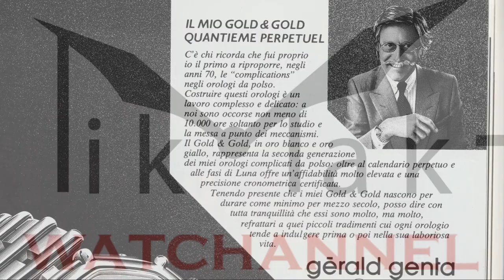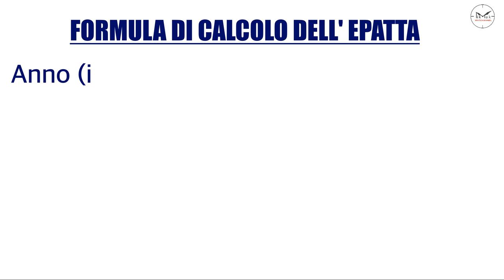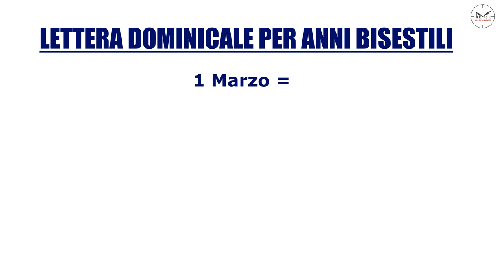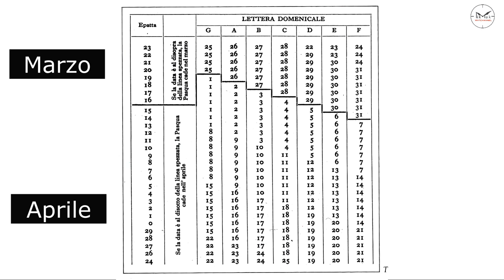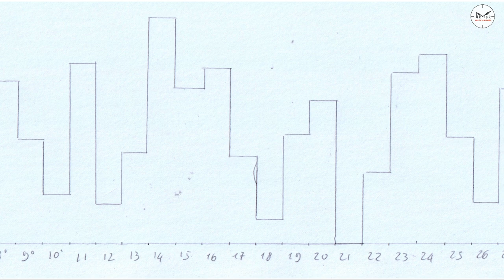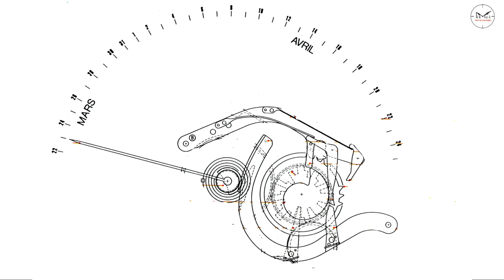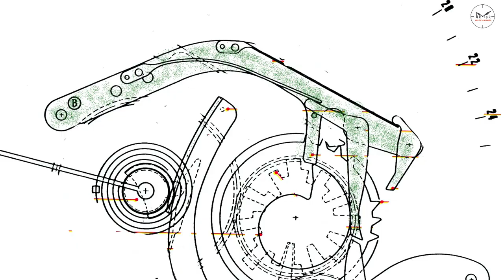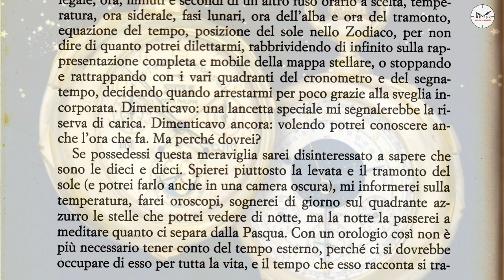La Pasqua in orologeria: Patek Philippe cal. 89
Tik-Tak History Channel racconta il legame tra la Pasqua e l'orologeria attraverso l'orologio piu complicato della storia, il  Patek Philippe cal. 89. Primo e unico orologio in grado di calcolare la data esatta della Pasqua